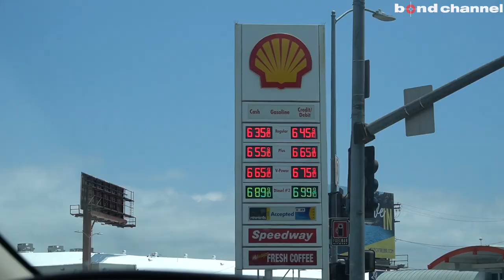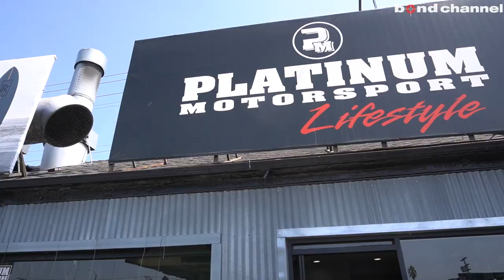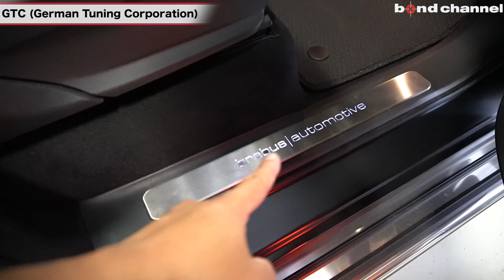あのセレブの車も!? アメリカの同業他社はいかに・・・【アメリカ出張編】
eurocar